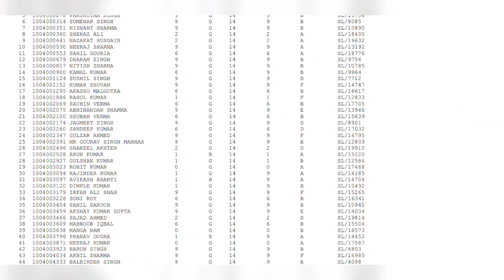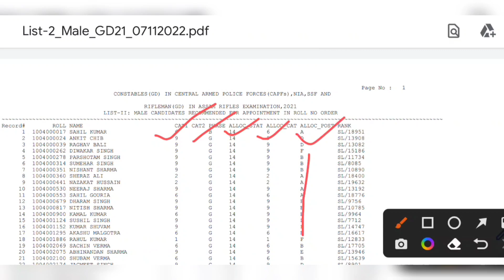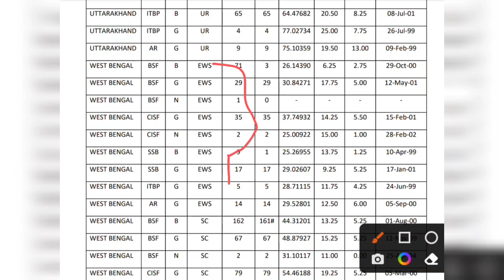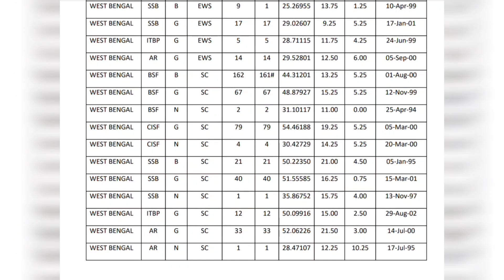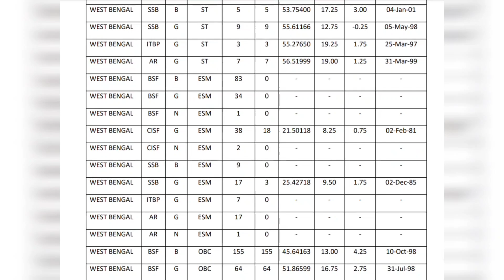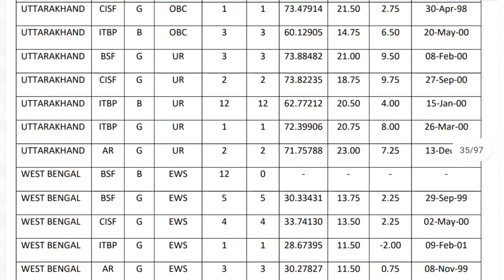SSC Constable Gd Final Result Cut Off Marks 2022 | Ssc Constable Gd Final Result Official Notice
SSC Constable Gd Final Result Cut Off Marks 2022 | Ssc Constable Gd Final Result Official Notice Cut Off Marks

Ssc Constable Result Out Official Cut Off Marks 2022 | SSC GD Constable Result Official Notice 2022

SSC constable GD official result out notification details 2022

staff selection commission constable GD written exam official result 2022

Ssc Constable Gd Male Female Pet Pst Result Cut Off Marks Update Official Notice 2022

SSC Constable Gd Final Result Cut Off Marks Official Notice 2022
Ssc Constable Gd West Bengal Result Cut Off Marks 2022
SSC Constable Gd Final Result Cut Off Marks 2022
SSC constable GD final result officially notice 2022
SSC constable GD final result West Bengal cutoff marks border naxal general district male female analysis 2022
SSC constable GD final result official notice cut off marks details 2022
SSC constable GD West Bengal border district cut off marks 2022
West Bengal SSC constable GD border and general district cut off marks male female official notice 2022
Staff selection commission constable GD official result 2022
SSC constable GD official result 2022
Ssc Constable Gd Official Result Out Cut Off Marks 2022
Staff Selection Commission Constable Gd Official Result Out Cut Off Marks Update 2022
SSC Constable GD result official PDF how to download 2022
SSC constable GD male female official result cut off marks details update 2022
SSC constable GD male female cut off marks for West Bengal 2022
SSC constable GD vacancy recruitment 2021 official result 2022
SSC constable GD written exam result out official notice 2022
SSC constable GD male female written exam result out official notice cut off marks details 2022